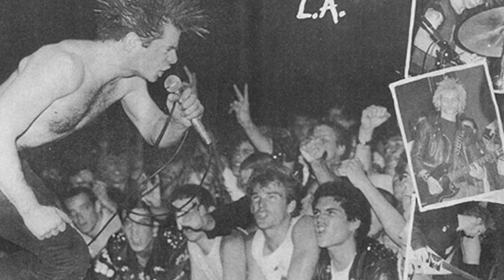Kings of Punk Podcast - Legacy of Discharge (Part 1)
Across the landscape of EXTREME MUSIC, Stoke-On-Trent's DISCHARGE cast a shadow with scarce parallels. A KOPPOD analysis of their legacy proved inevitable; will Global Nuclear War prove so as well? Get a feel for the odds by listening to DISCHARGE. Get a feel for DISCHARGE by listening to this episode, the first of two parts.